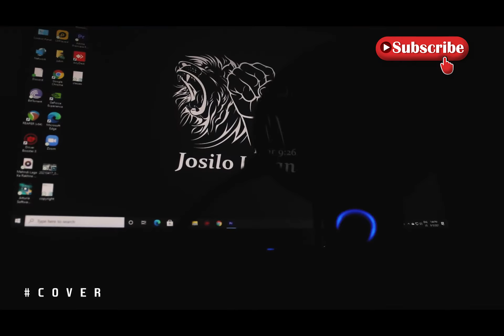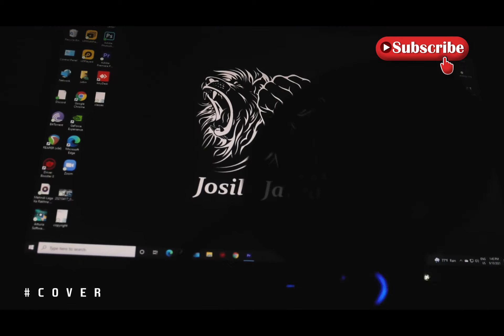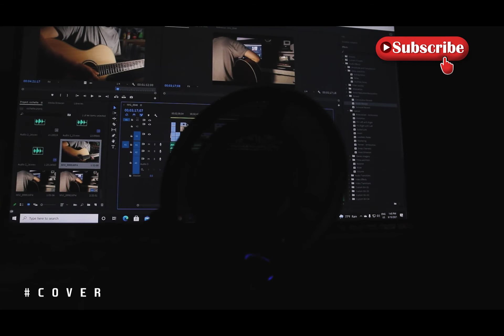"CHATTAN"cover song || BRIDGE MUSIC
THIS WAS MY ORIGINAL COVER...SOMEBODY CLAIMED COPYRIGHT. HOW FUNNY?🤣🤣